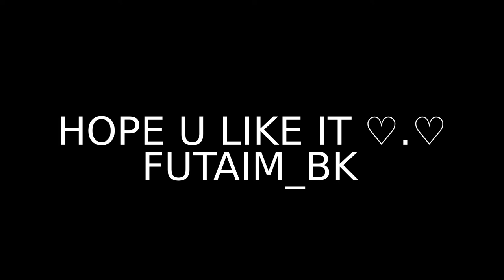The story began here .. Rouge Couture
An incredible short movie for the abaya engineer : Sara Al Madani.